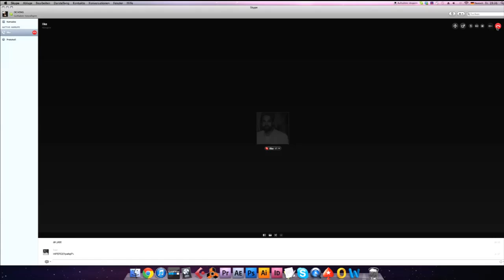16 Seconds to splash! - DCVDNS (Archiv)